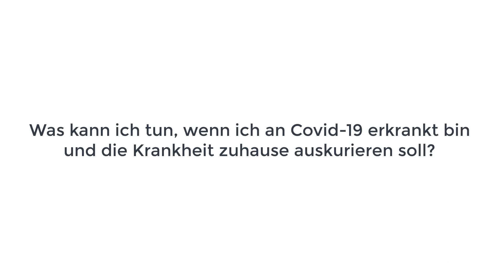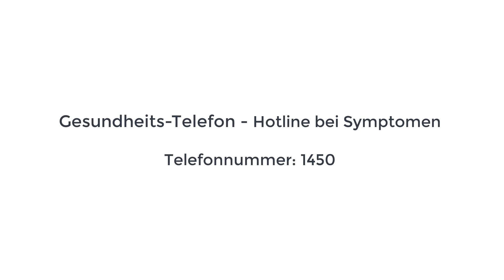Medizinische Behandlung im Falle einer Covid-19-Erkrankung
Dieses Interview entstand im Rahmen des Projektes DURCHBLICKer*in– Gesundheitskompetenz für Frauen und Männer in der Erwachsenenbildung.

Das Interview wurde mit dem Allgemeinmediziner Dr. Ata Kaynar geführt. Es soll Antworten auf die wichtigsten Fragen zum Thema Corona und Covid-19 geben und was bei einer Covid-19 Erkrankung zu tun ist.

Im Rahmen der Gesundheitsreform wurde von der Sozialversicherung und der Stadt Wien ein Landesgesundheitsförderungsfonds eingerichtet. Das Projekt DUCRCHBLICKer*in wird daraus finanziert.